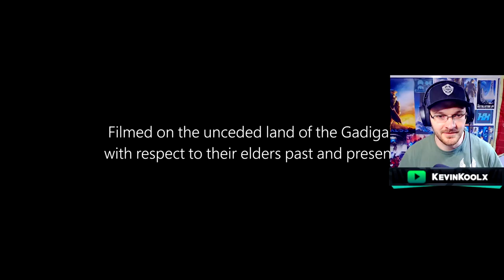Halo Infinite Multiplayer Launch Reaction! MIND FULLY BLOWN!